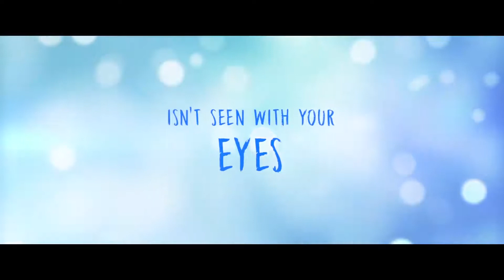ENDLESS - HD Trailer (2020), Drama Movie